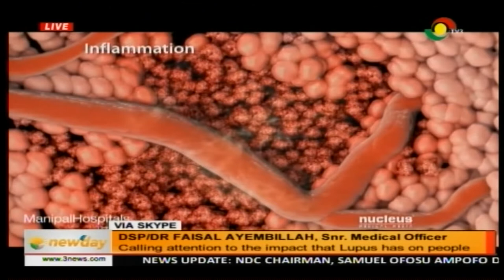Discussing the impact that Lupus has on people